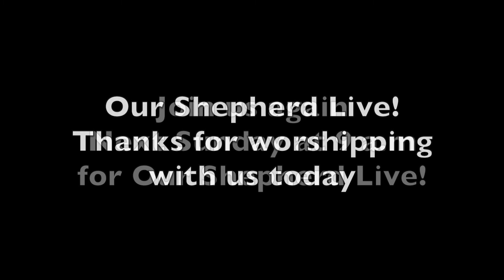Our Shepherd Live! Holy Hunger, Holy Multiplication, August 2, 2020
The Family of Our Shepherd invites you to worship with us Sunday August 2, 2020 at 9 a.m.. Jesus answers the needs of the crowds, even as he grieves the death of his cousin John at the hands of Herod. Jesus satisfies their hunger with a miraculous meal, even as Jesus today sets before us a meal that satisfies our greatest hunger.